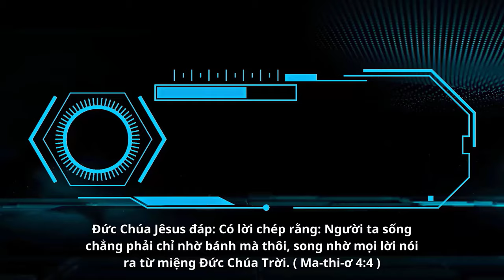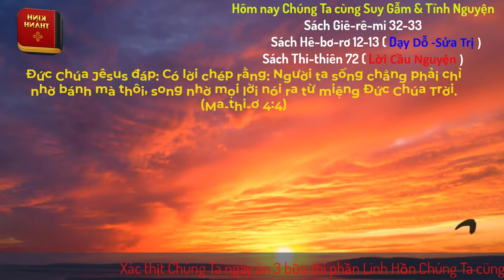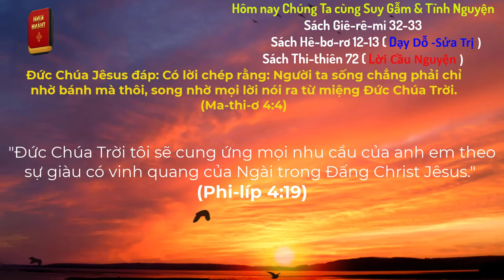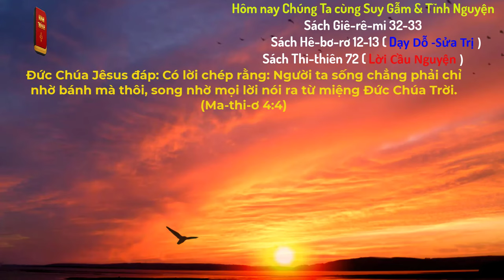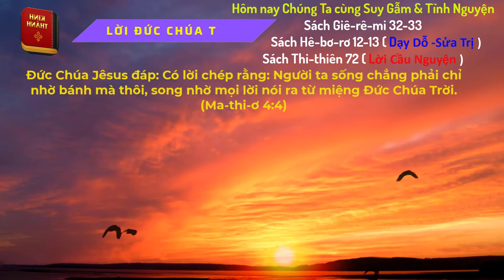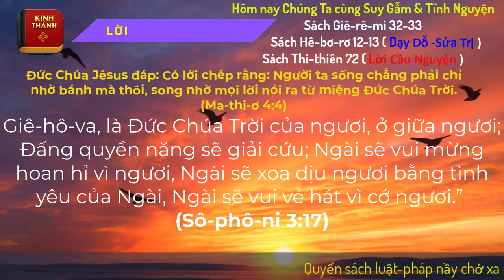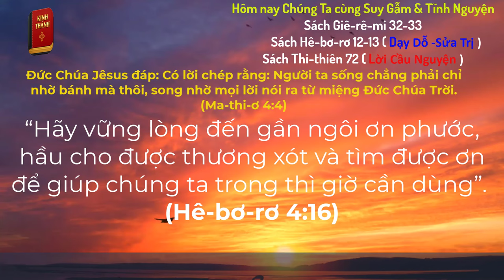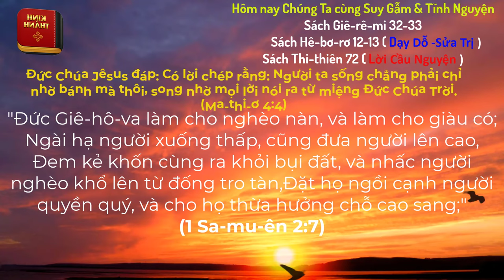Oneway Radio | Tĩnh Nguyện Hằng Ngày 19/03/2024 | Dưỡng Linh cơ Đốc